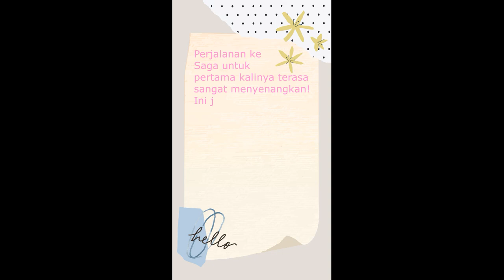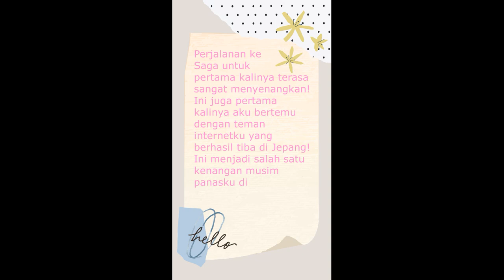【Rachma's Travel Diary】佐賀城下栄の国まつり2023 // Saga Summer Festival!【Travel Vlog】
Sakae no Kuni merupakan festival musim panas yang dilakukan oleh Prefektur Saga.
Kali ini aku berkesempatan untuk menikmati festival tersebut!!
Terima kasih untuk kenangan 2023 ini!